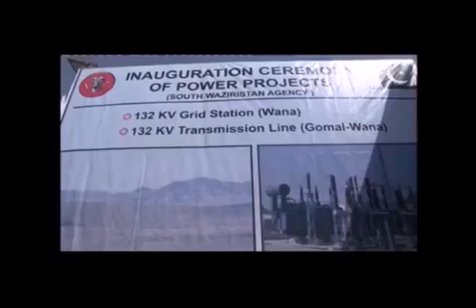Shukriya General Raheel Sharif